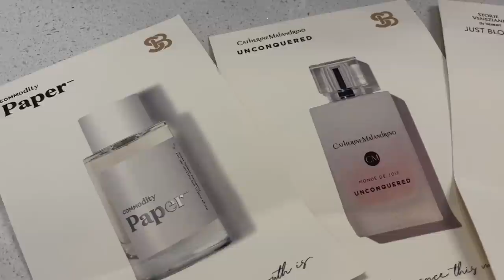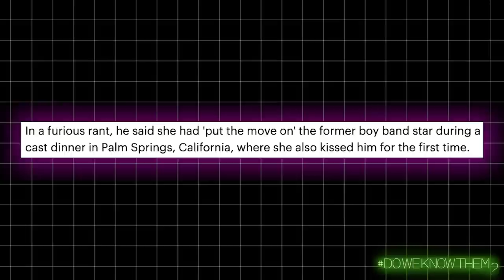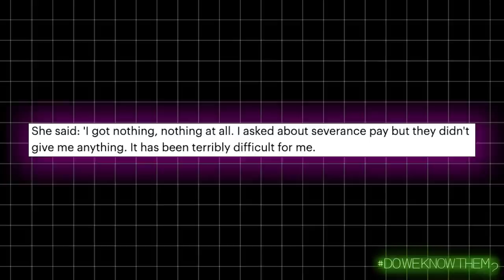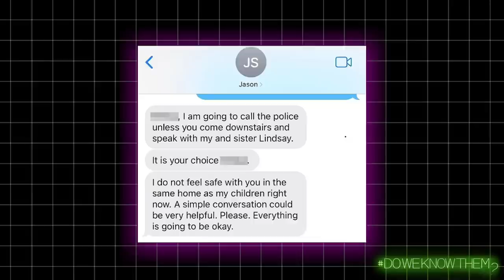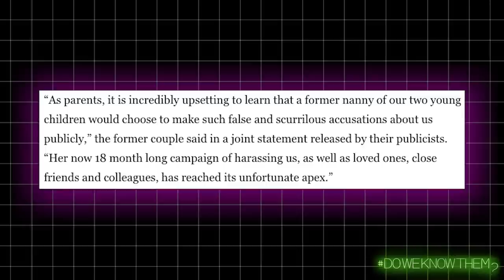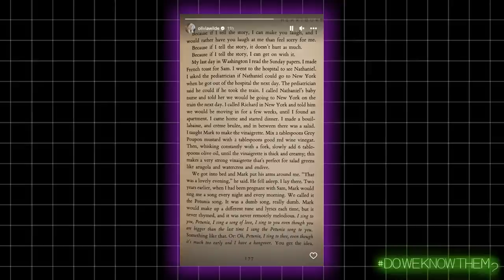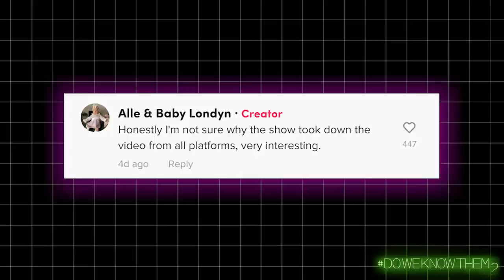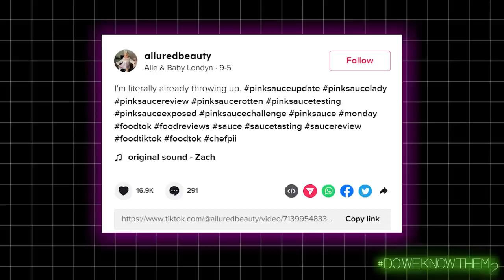Olivia Wilde's SPECIAL Salad Dressing + INSANE Pink Sauce Update (Ep. 18)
In today's episode, Lily and Jessi revisit 2 previous topics for some BIG updates. First they discuss Olivia Wilde & Jason Sudekis' former nanny exposing them in the Daily Mail - including Olivia's special salad dressing (which Jessi actually made and tried so you guys didn't have to). Then they provide what may be the most unexpected update ever regarding the infamous Pink Sauce after Chef Pii made an appearance on "The Karamo Show" ... that is... before it was wiped from the internet.

If you missed the first time we discussed these topics... here ya go:

0:00 Intro
3:46 Amouranth Situation
14:27 Olivia Wilde, Jason Sudeikis, Their Nanny & THE Dressing
43:49 Jessi Tries THE Dressing
53:35 Pink Sauce Drama